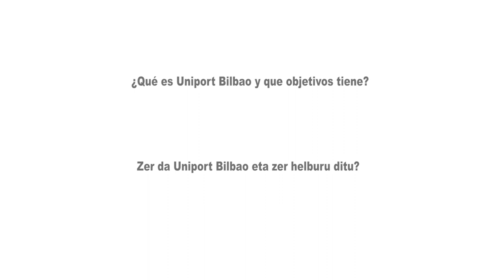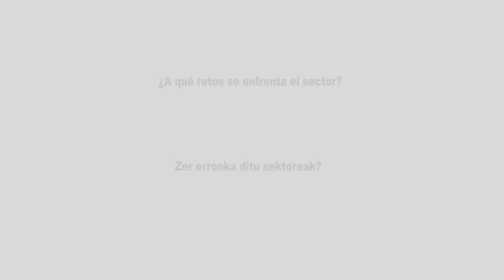"Uniport Bilbao ha sabido adaptarse a todos los retos ayudando a que el comercio funcione”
El clúster del Puerto de Bilbao, con 135 empresas asociadas, celebra este año su 30º aniversario con el objetivo de seguir mejorando la competitividad del sector y potenciar el conocimiento y la imagen del entorno portuario.